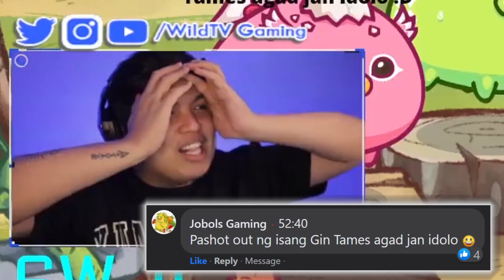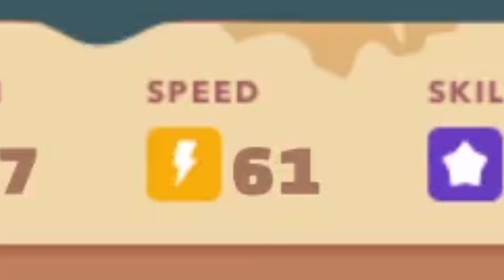Axie Infinity - Jobols Plant! (Bird Plant Plant Gameplay) Tagalog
Axie Infinity Plant Plant Bird gameplay. Jobols Gaming visited our stream while I'm using his plant build! Tsampyon!

Don't watch until the end

Thank you for editing Yopi!